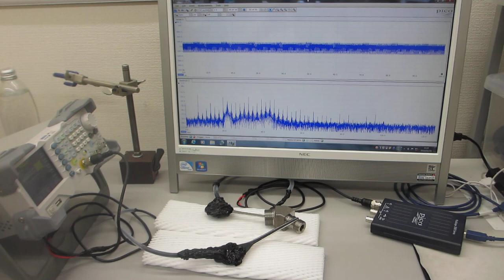超音波発振制御プローブの超音波伝搬実験（超音波システム研究所）